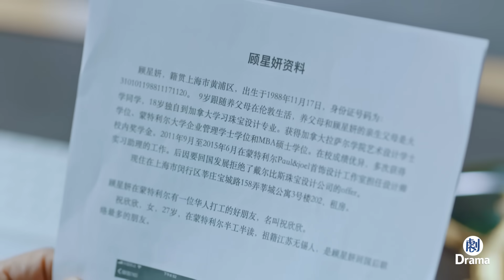總監瞧不起新人設計師打壓她，誰知董事長一眼看上，直接令兩人職位對調！